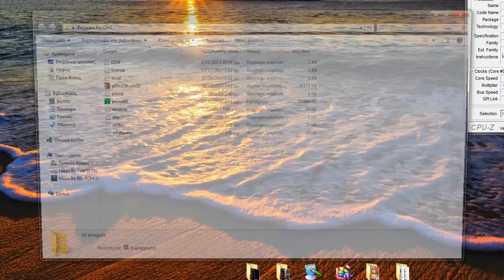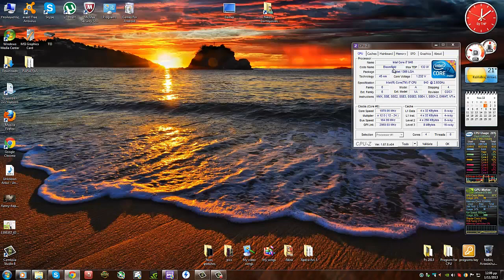Intel Core I7 940 OverClock (3.6 Ghz) Stable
BIOS: Cpu Over-Cloking Func : 165
Cpu Voltage : 1.26250 v

Intel Core I7 940[2.9 Ghz] Turbo boost [3.2 Ghz]  OverClock (3.6 Ghz)
Corsair H100i
Corsair GS 700 W
RAM: 6GB DDR3 1333Mhz
Mobo : ECS X58Β-A
GPU: GTX 660 MSI 2GB OC Edition (non TI)
Case: Corsair 500R